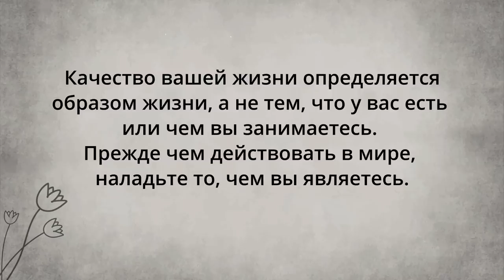Как мы упускаем свою гениальность?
Как таланты и уникальная гениальность человека оказываются подавлены? Почему успех и благополучие достигаются зачастую через стресс и страдания? Садхгуру — о принципиальном решении этих проблем.